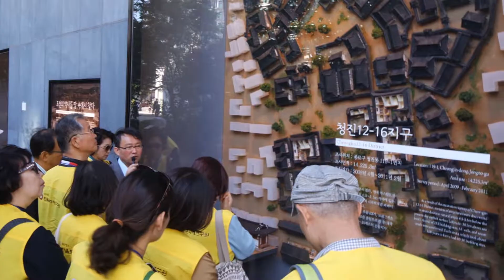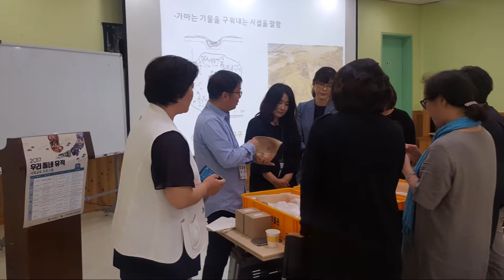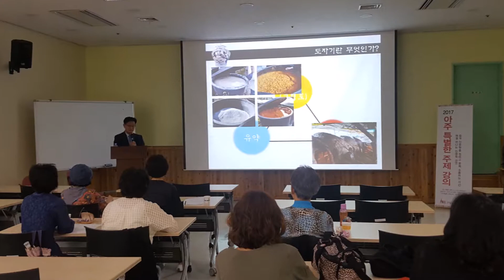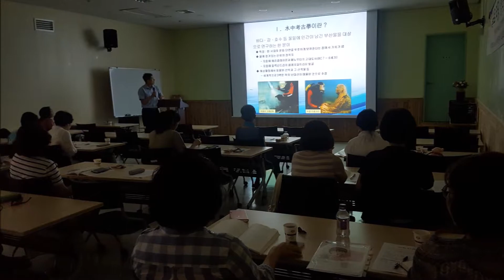2017 우리 동네 유적 사회교육 프로그램(한울문화재연구원)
지역주민의 매장문화재 조사 필요성 인식, 매장문화재 보존조치 유적의 교육적 활용 등을 위해 2017년 한울문화재연구원에서 실시한 '매장문화재가 들려주는 역사이야기' 프로그램의 시행 동영상입니다.
서울 및 경기지역 주민 등이 참여 하였습니다.